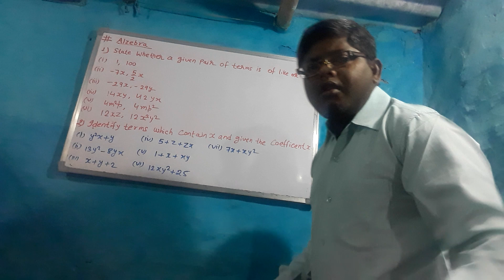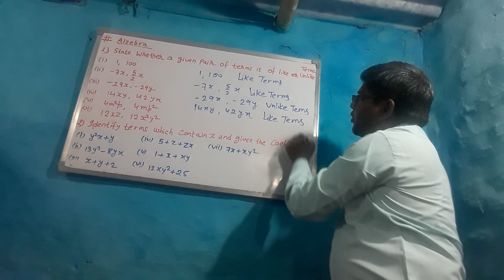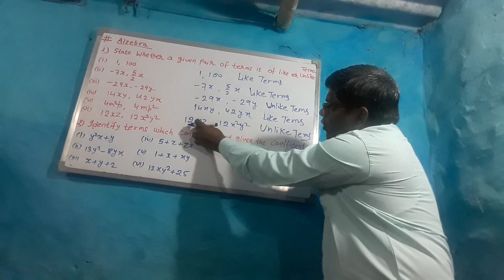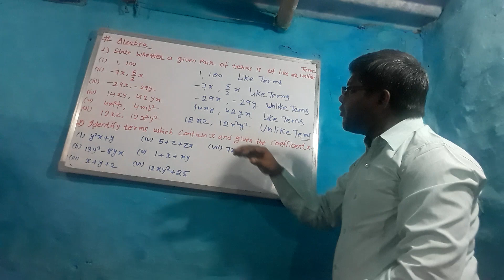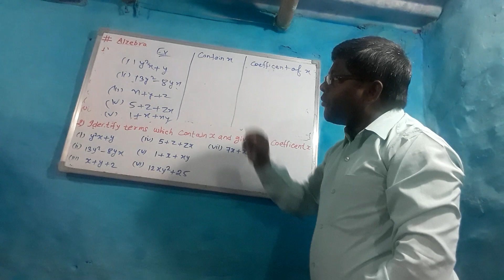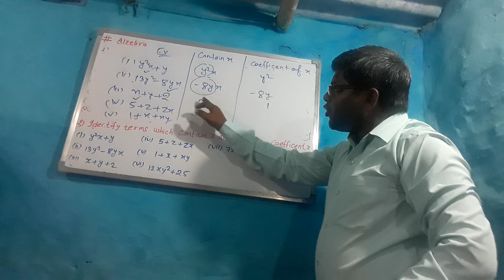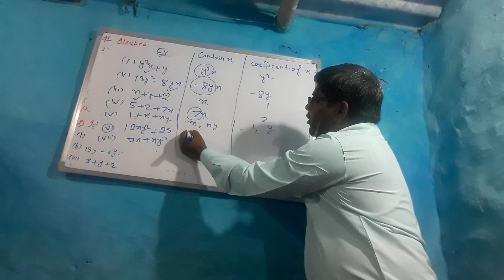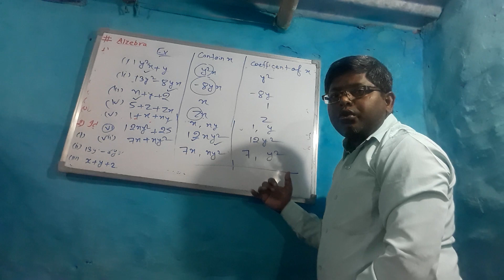#| Alzebra| BEEJGANIT| | LIKE TERMS| | UNLIKE TERMS||COEFFICIENT OF X and contain only x terms